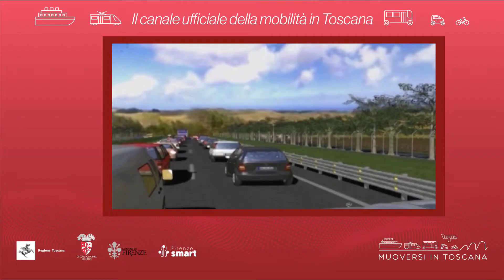Muoversi in Toscana - Edizione delle 11.30 del 1° febbraio 2022